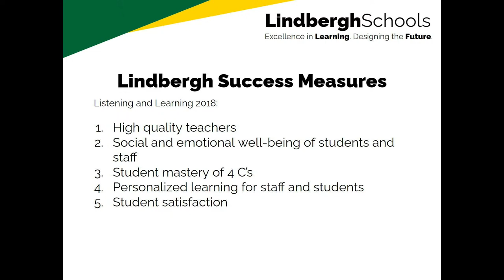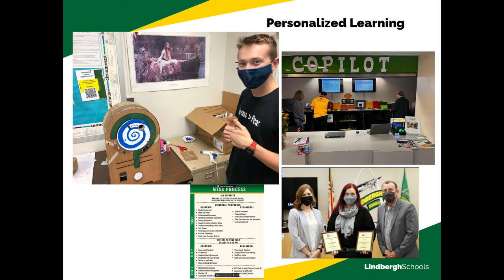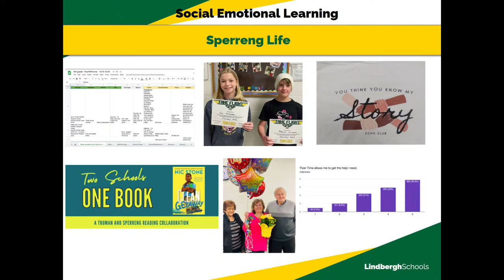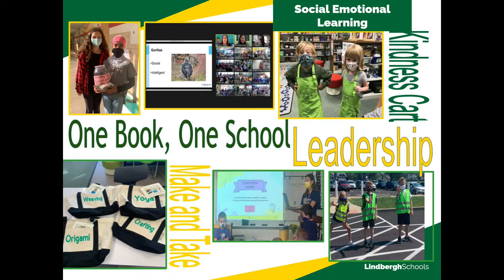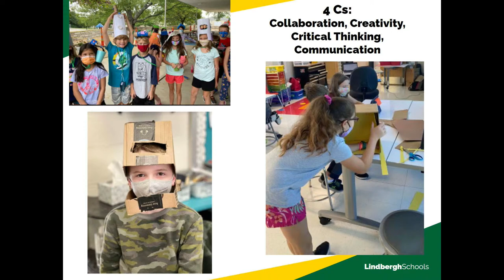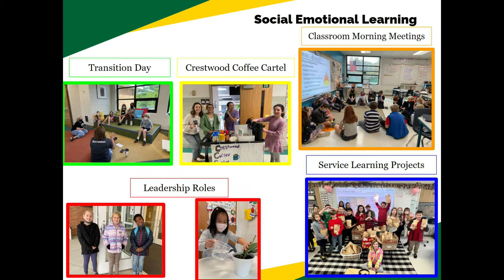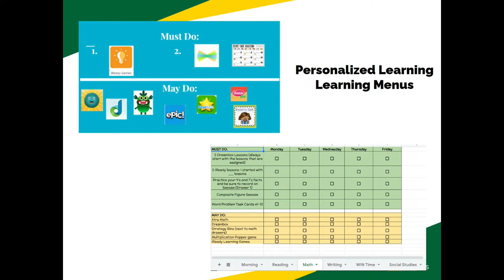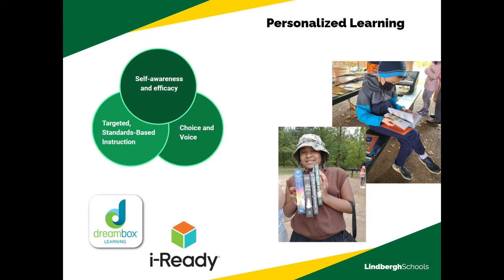Board of Education Special Meeting No. 1550 and Special Workshop No. 1551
The Lindbergh Schools Board of Education held a special meeting and workshop on April 12, 2022.